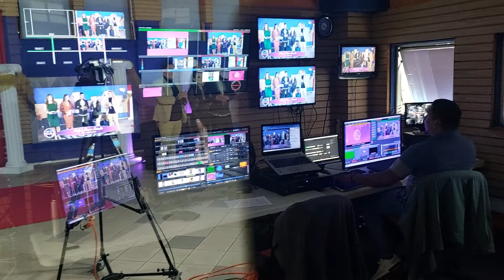Canal costarricense está venciendo la censura en Nicaragua junto a periodistas exiliados.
📽🇨🇷🇳🇮Estamos desde el canal joven de CostaRica @Ticavisioncr 👇Llega a más de 400 mil nicaragüenses y alberga a varios programas que mantienen informada a la población de Nicaragua, @CafeconVozNi venciendo la censura impuesta por la dictadura. 👇🇨🇷🇳🇮